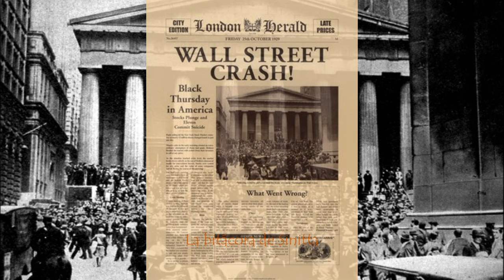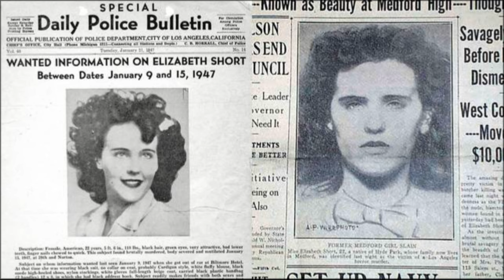El caso de la Dalia Negra, Elizabeth Short 1a parte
Elizabeth Short, más conocida como La Dalia Negra
Hoy os traigo la primera parte de la dalia negra, hasta el momento es el más famoso y para muchos, fascinante, ocurrido en la ciudad de Los Ángeles, de Estados Unidos, y aunque pasó hace 76 años, sigue siendo para las autoridades policiales y judiciales,  único y llevado a la perfección